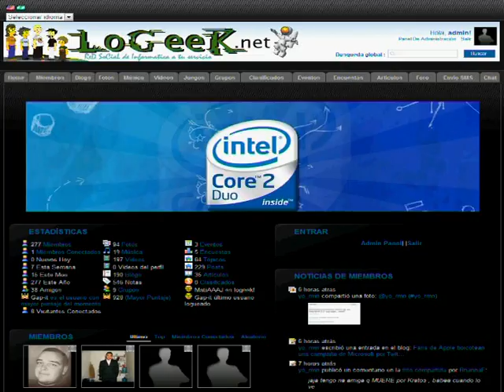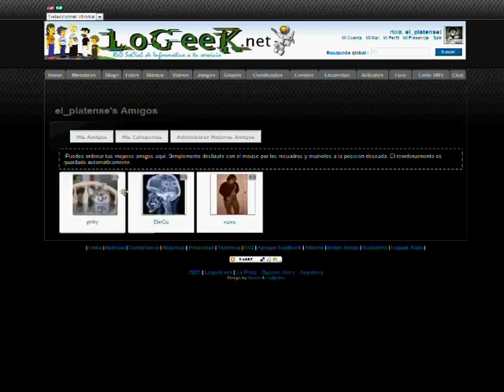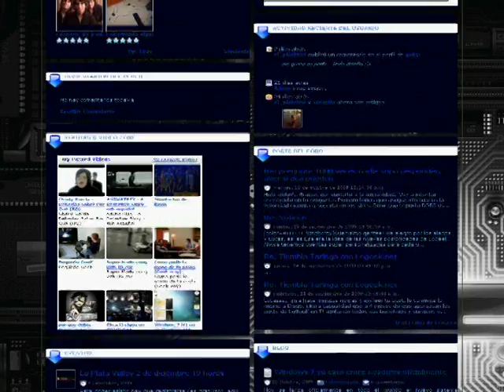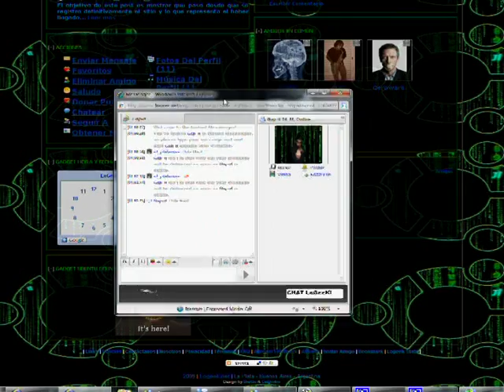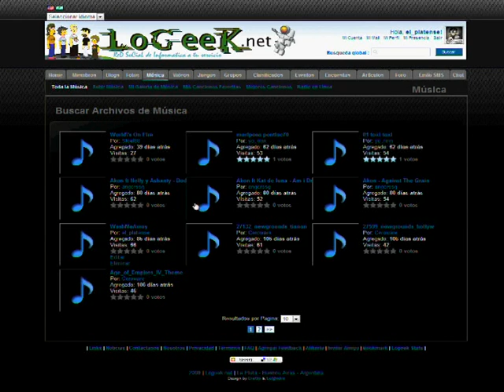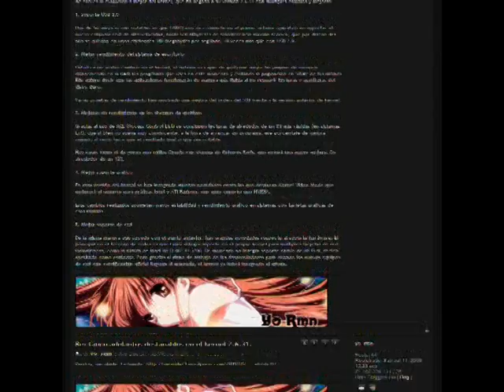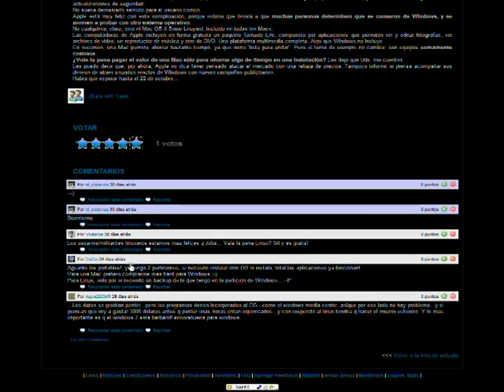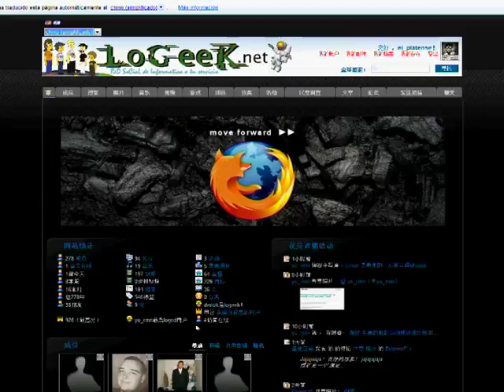Video promocional de Logeek.net v2.0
Video promocional de Logeek | Red Social de Informática, Internet y Tecnología en su primer versión online 2.0.